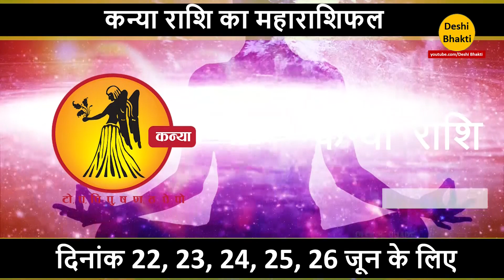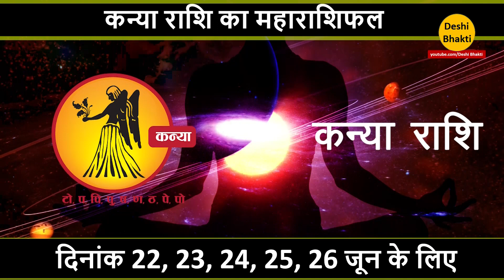कन्या राशि वालो की 5 दिनों की महत्वपूर्ण भविष्यवाणी. Kanya Rashifal। Virgo Horoscope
What’s your zodiac sign? Discover the 12 signs of astrology and watch horoscopes for every sign—daily, weekly and monthly forecasts; love profiles and much more!
Become the person you were always meant to be. Your horoscope will help you to unlock your hidden potential in life, love, and career, and blossom into your best self.